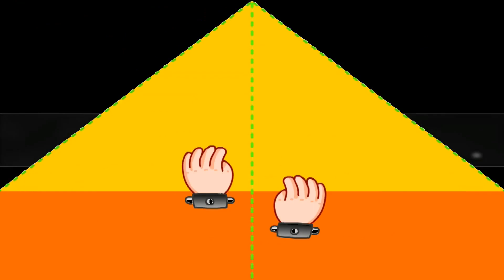Call of Duty Black Ops 2 Flawless Free For All